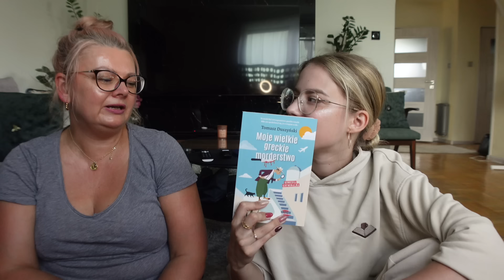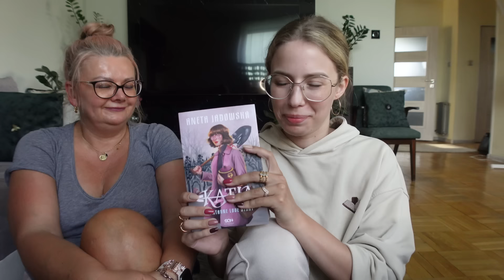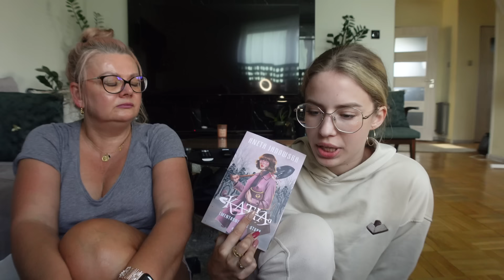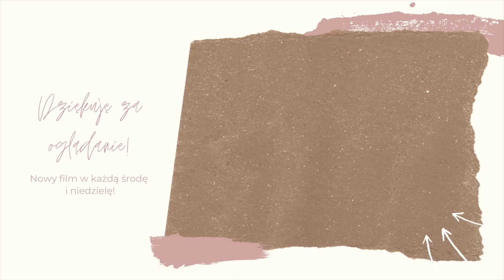Książki na wakacje z MAMĄ BOOK! 👩‍🦱📚 Dr Book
Dzisiaj zapraszam Was na zestawienie książek na lato według mojej mamy.

MUZYKA
Biblioteka Artlist.